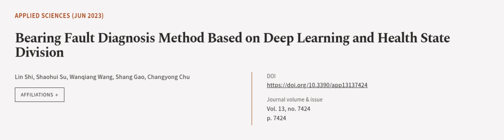Bearing Fault Diagnosis Method Based on Deep Learning and Health State Division | RTCL.TV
### Keywords ###

### Article Attribution ###
Title: Bearing Fault Diagnosis Method Based on Deep Learning and Health State Division
Authors: Lin Shi, Shaohui Su, Wanqiang Wang, Shang Gao ,and Changyong Chu

### Video Timestamps ###
0:00:00 - Summary
0:01:11 - Title
0:01:17 - Outro
0:01:22 - End